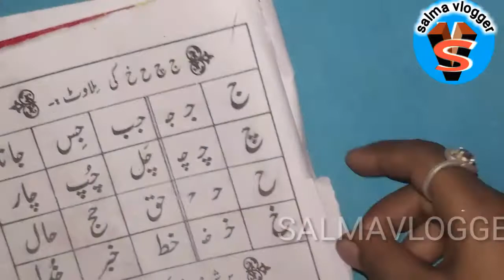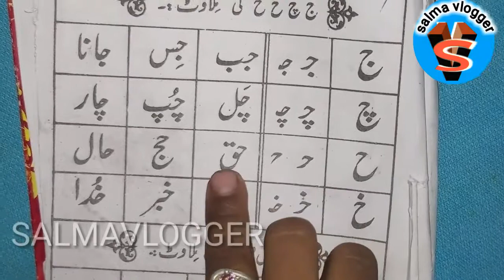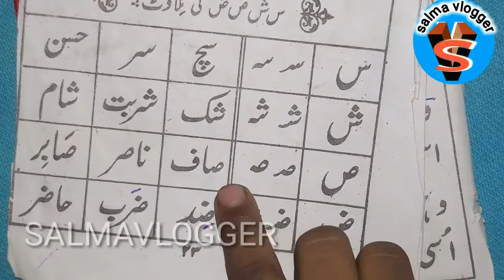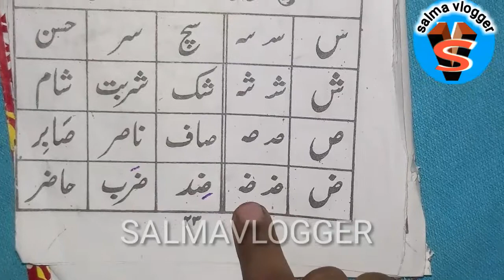उर्दू पढना सीखें |हमारी किताब|Urdu Padhna Sikhen Part-22|Learn to Read Urdu| Hamari Kitab|qaida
salmavloggerLearn To Read Urdu,urdu likhna padhna Sikhen,urdu sikhe|
اردو پڑھنا سیکھیں|اردو سیکنے کا آسان طریقہ ہم آپ کو بہت ہی آسانی سے اردو لکھنا اور پڑھنا
urdu padhna sikhe learn to read urdu